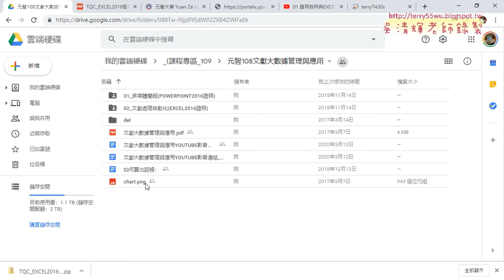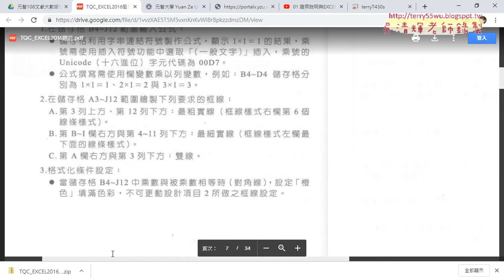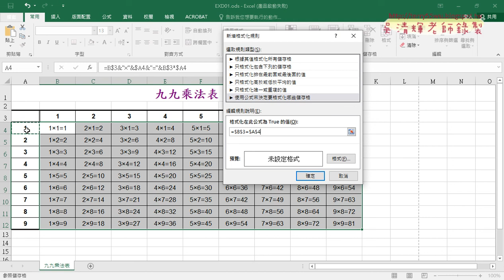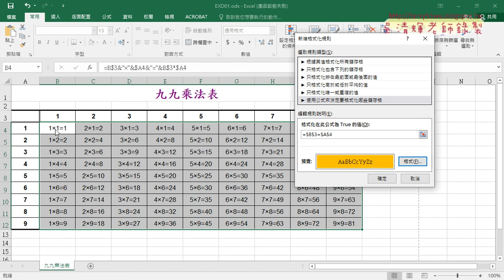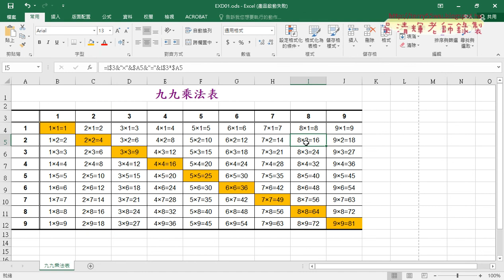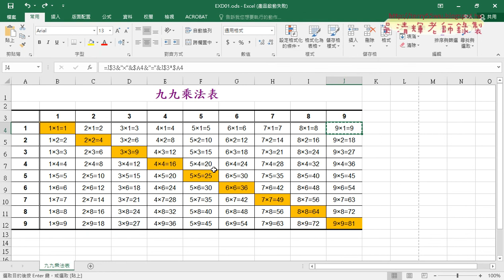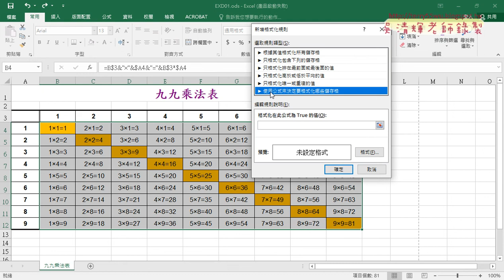03 對角線填滿橙色